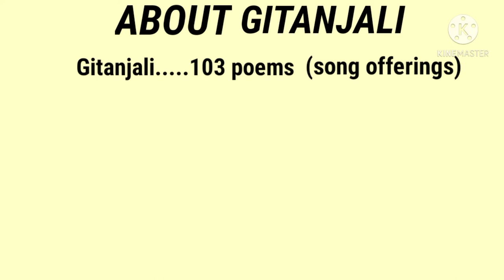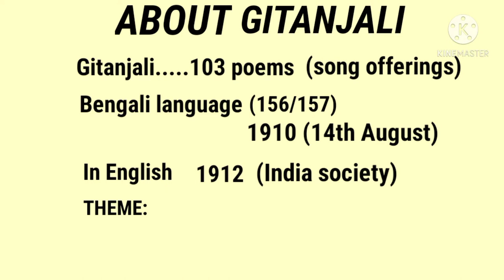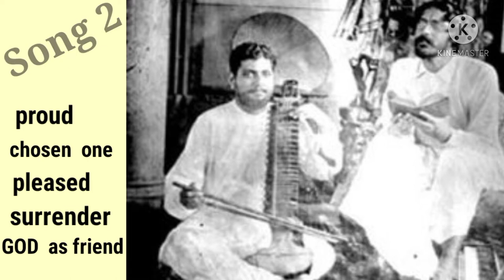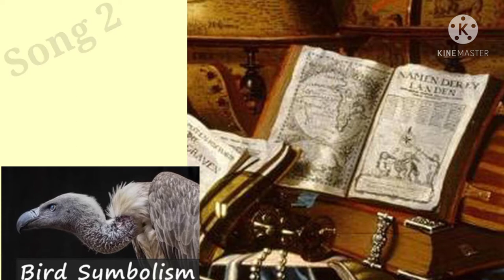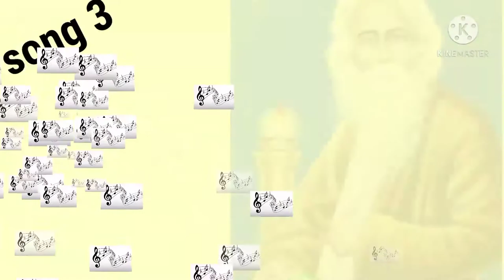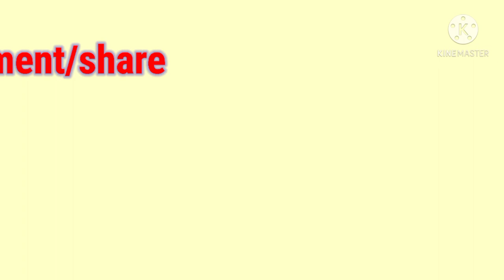GITANJALI by Rabindranath Tagore#songs1to10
hi guys

In this video The Gitanjali by Rabindranath Tagore is explained in a simple way.

The first 10 songs are explained  in this video.

This will help you to face your trb exam easily.